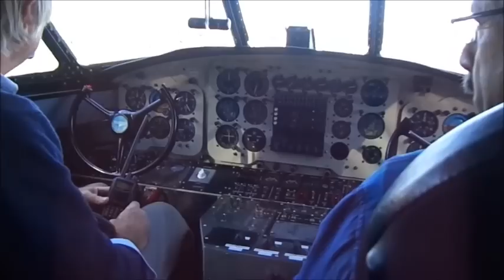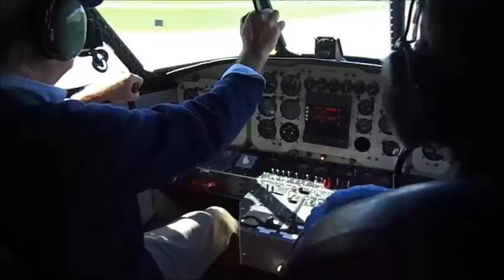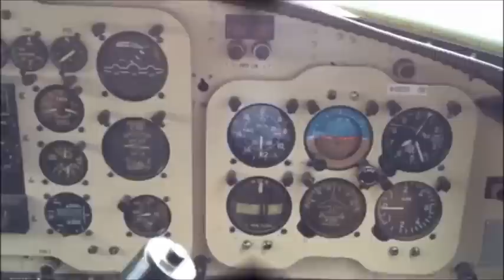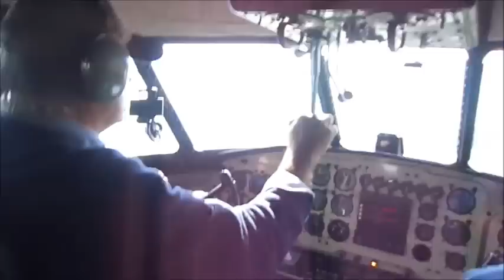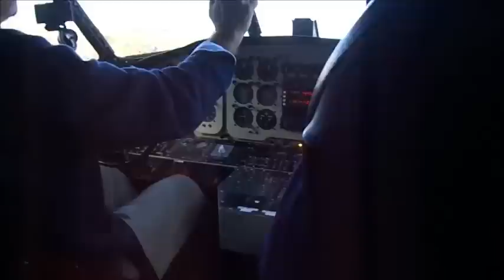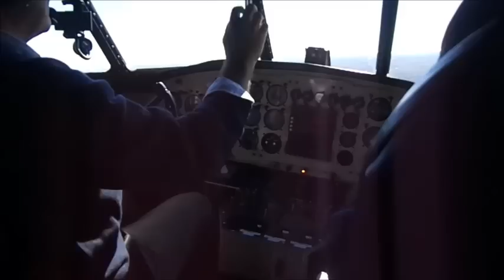Tom's Albatross N7026C Oct 2012.mp4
We took Tom's bird up for a few splashes in Candlewood lake during our visit out east. Flying out of Danbury CT on a very windy day we used runway 26 and had a max crosswind takeoff. We flew over to Candlewood Lake for a few water landings and it was a very bumpy ride but fun (so the video is a bit jumpy). Flying back into Danury we landed on 35, to the North.